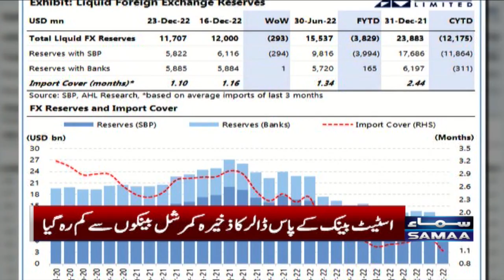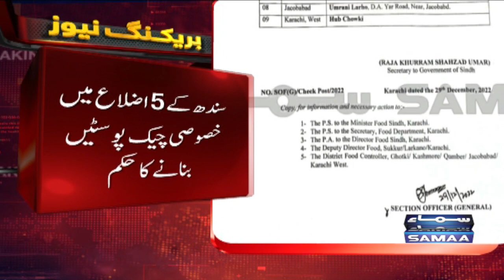Samaa News Bulletin 9pm | SAMAA TV | 29th December 2022